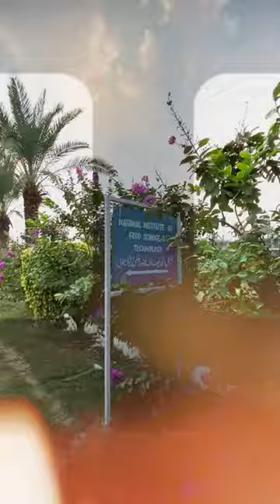National Institute Of Food Science And Technology Faisalabad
Here’s a video showcasing National Institute of food science and technology located at University of Agriculture Faisalabad.